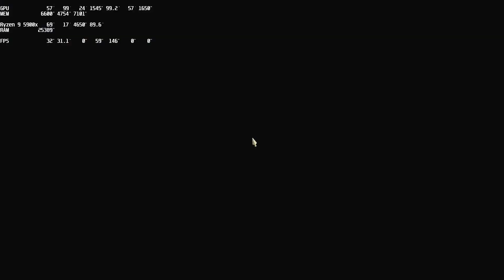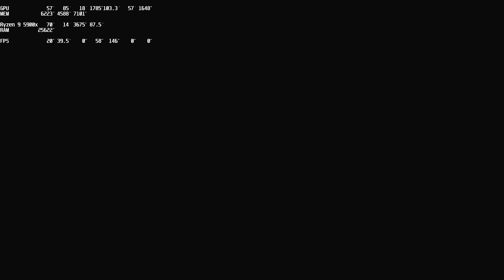Dragon's Dogma 2: RTX 3060Ti - Ryzen 9 5900x | 1080p Low to Ultra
FOLLOW JOEL PETERS
follow all of these or i will put your gpu in the trash

PC SPECS:
| Ryzen 9 5900x |
| MSI RTX 3060Ti Ventus 2x OCV1 |